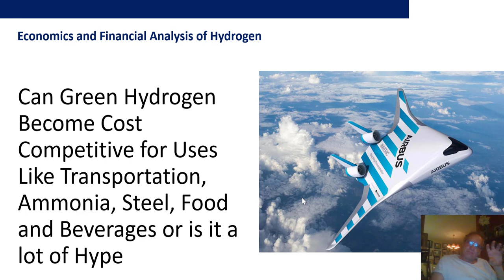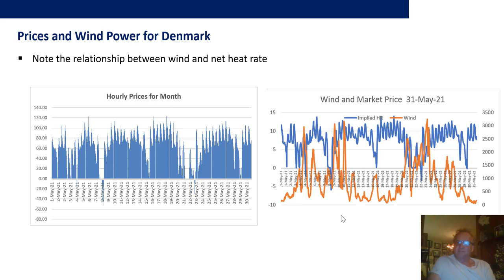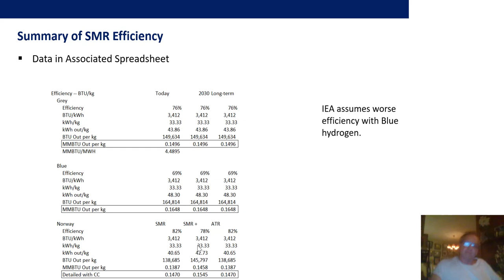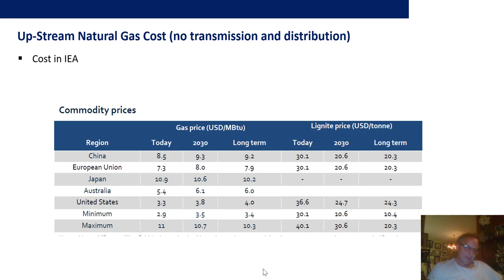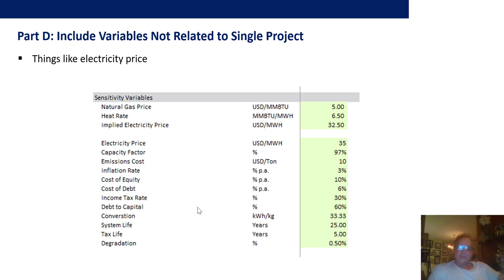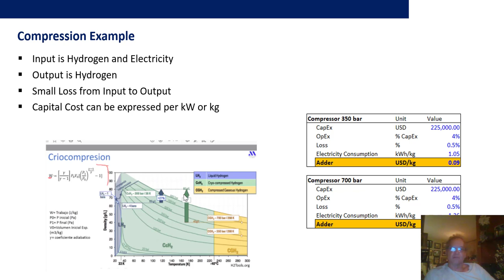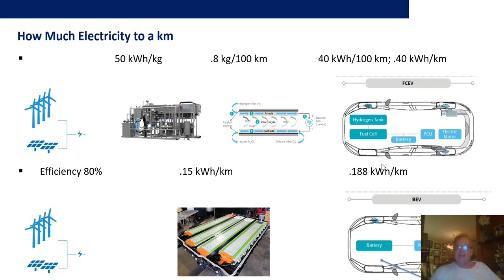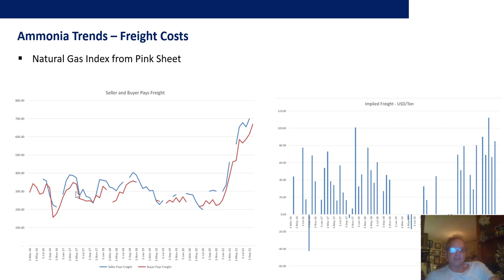Summary of computing hydrogen levelised cost components from A-Z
This video describes how to compute the levelised cost of hydrogen using careful and correct techniques and works through different strategies for SMR, Electrolyzer, Storage, Compression, Distribution, Dispensing, Vehicles and Ammonia.  Find the excel files and the slides